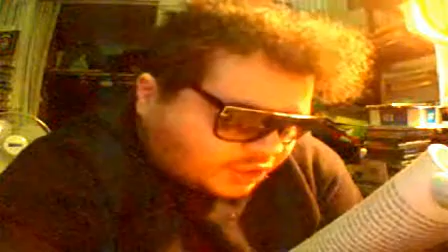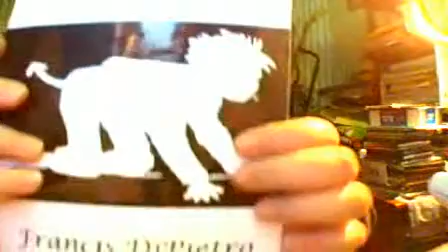The Taos Sows excerpt from the novel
Mr. Beardsley covers the holy trinity of political movements, "The Hitler Enema", "Mussolini Facelift" and "The Roach Addendum", explaining the significance of each, before executing the class.

Excerpt is from Chapter 20. c. Francis DiPietro